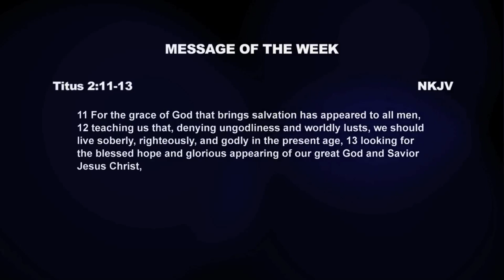Grace - Pastor Prince David (Week 2)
A short word on Grace, righteousness and godliness by Ps Prince David Amponsah.

Producer  - Jude A
Video Director  - Nick Asamoah
Camera           - Nick Asamoah
Sound Recorded  By Nick Odonko